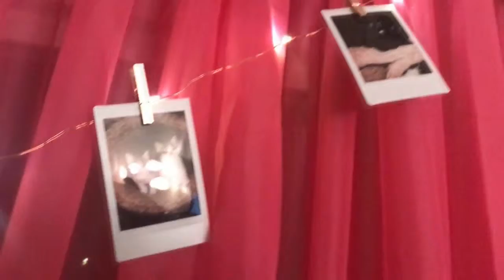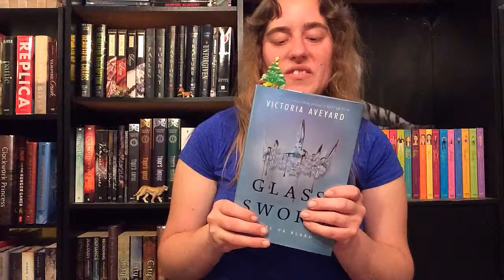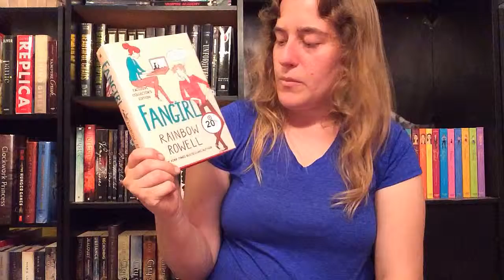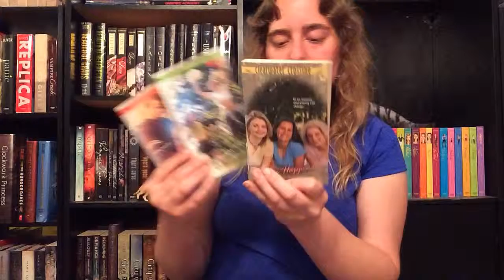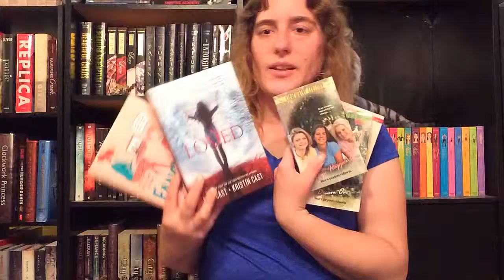May TBR {+a small wrapup} | 2019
I am uploading this so late, but I actually did film this at the beginning of the month; it was just a matter of finding the time to edit this. So, how is everybody's tbr going? What are you reading?